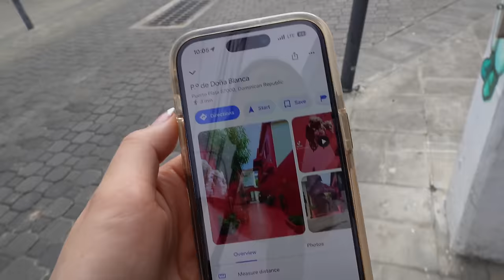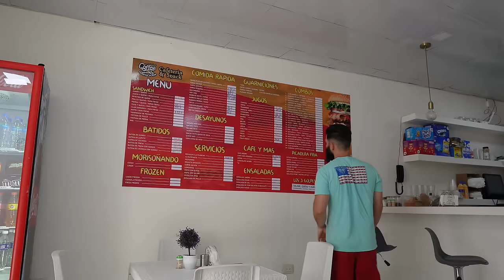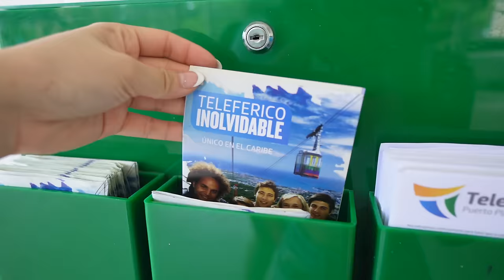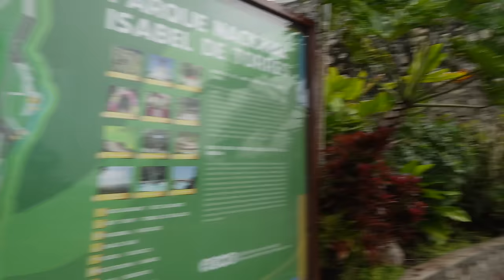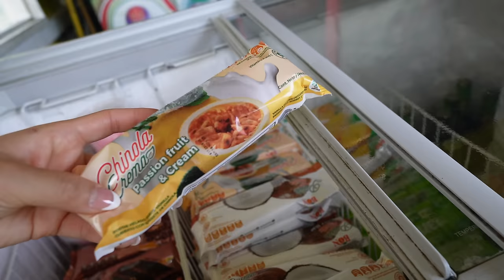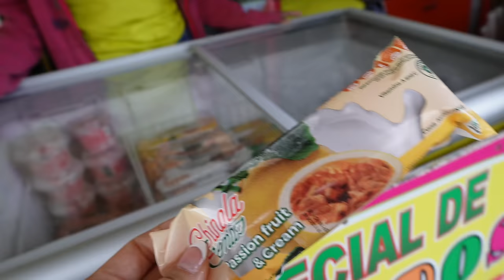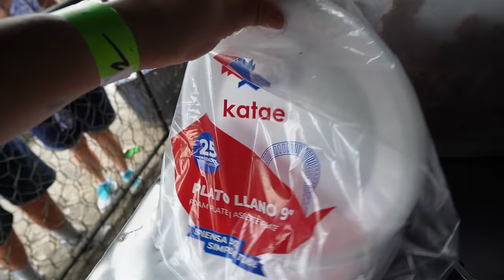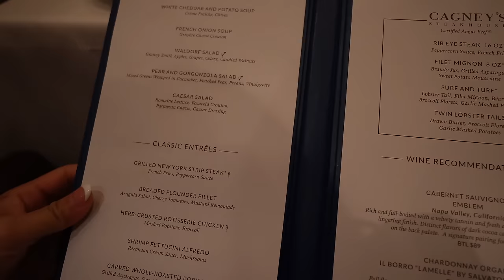Llegamos A República Dominicana 🇩🇴 Luna De Miel .. Día 3